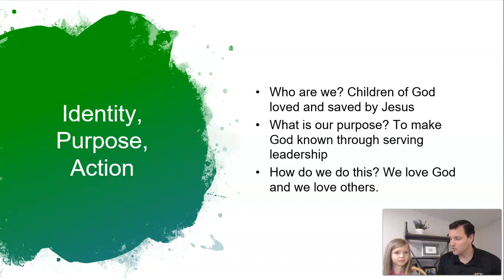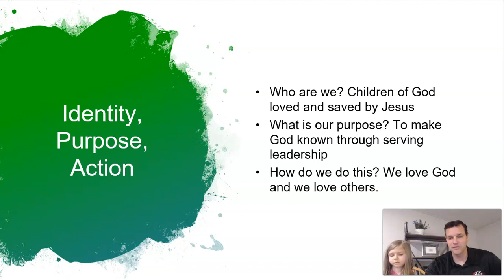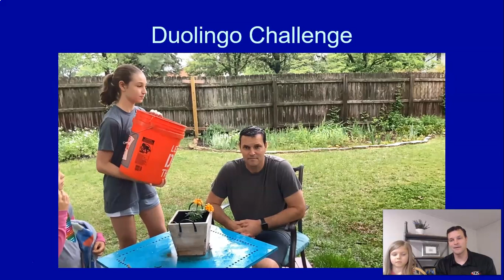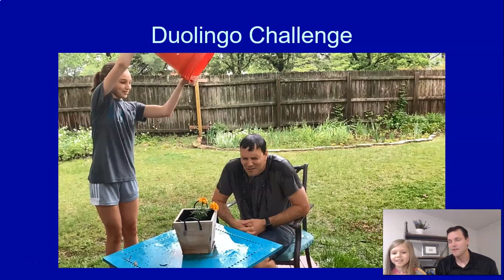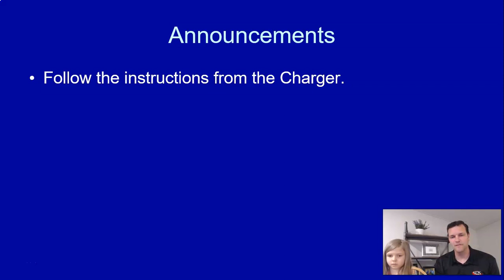Morning Discipleship - 5/18/2020